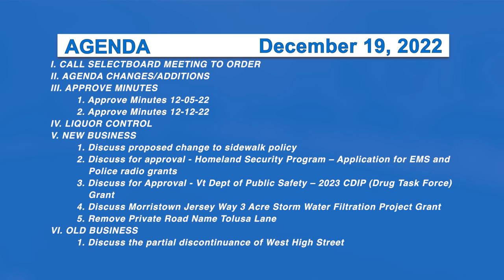Morristown Selectboard 12/19/22